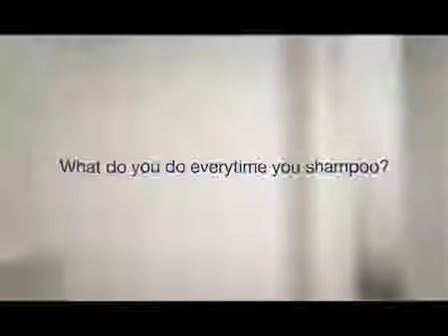Dove Nourishing Oil Care Shampoo 350ml - Cosmetic.com.bd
We created Dove Nourishing Oil Care Shampoo to instantly help tame frizzy, unruly hair and, with continuous use, provide nourishment for healthier hair.